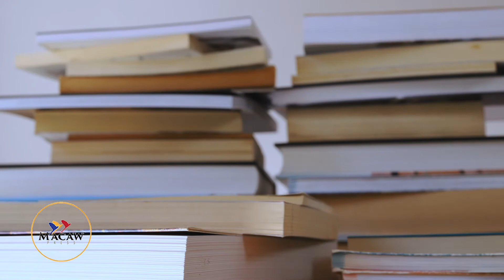Why Choose MacawPress?